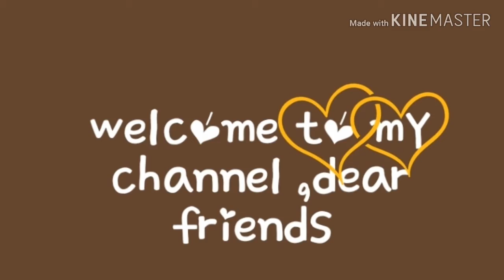Very beautiful sleeves design must watch 👍🌸🌸🌸🌸🌸